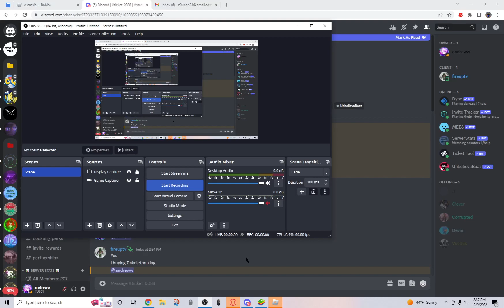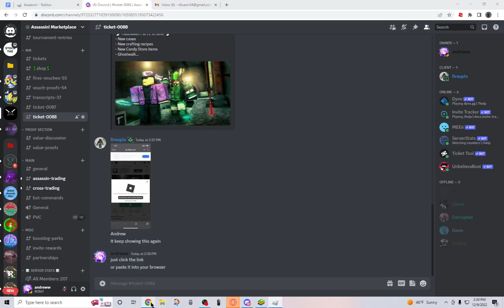7x Skeleton Kings for $15 Cashapp vouch 57 (with scammer role)